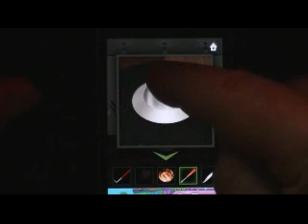Dooors 2 Niveau 52 - Level 52 Walkthrough - astuces et trucs fr